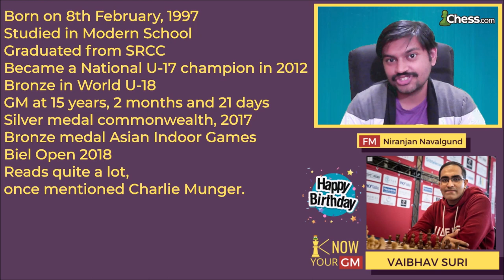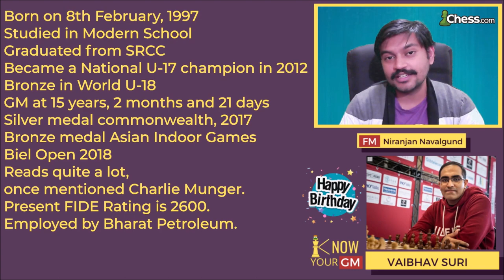Vaibhav's Win Over Super Grandmaster Artemiev Vladislav ~ Birthday special | Know Your GM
It is the birthday of GM Vaibhav Suri and FM Niranjan covers some of his best chess accomplishments, takes you through Vaibhav's win over

Photo by Niki Rigga